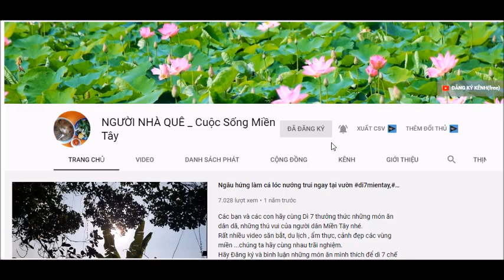🔔 Danh ca NGỌC SƠN cảm động rơi nước mắt khi Mẹ ruột đã khỏe lại sau khi trở về từ Mỹ